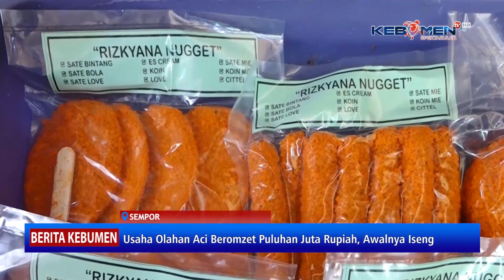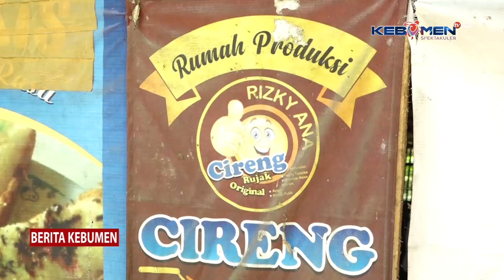Berawal Iseng, Kini Usaha Olahan Aci Beromzet Puluhan Juta Rupiah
Berita Kebumen Edisi Selasa, 27 Februari 2024

Manisah warga Desa Sempor, Kecamatan Sempor, sukses mengelola usaha aneka makanan olahan berbahan tepung aci. Siapa sangka, usaha yang beromzet puluhan juta rupiah perbulan, ternyata berawal dari iseng membuat cireng.

- X: @kebumentelevisi